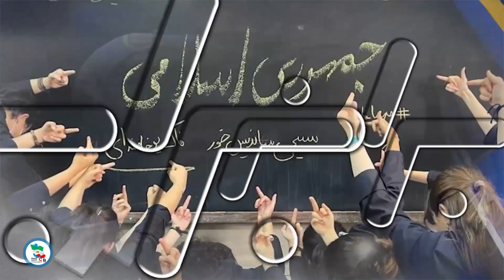مادرانگی مُثله شده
برابرانه

تارا مظفری در مقاله‌ای  تحقیقی به بررسی سقط جنین از دیدگاهی ویژه می‌پردازد.
هنگامی که سخن از سقط جنین می‌شود همواره نگاه‌ها و توجهات برای بررسی این رخداد سمت علوم و روش‌های پزشکی، اقتصادی، اجتماعی یا در نهایت روانشناسی زرد معطوف به جنین می‌رود. در این برنامه با رویکردی تحقیقی به مادر و رنج‌های او می‌پردازیم.